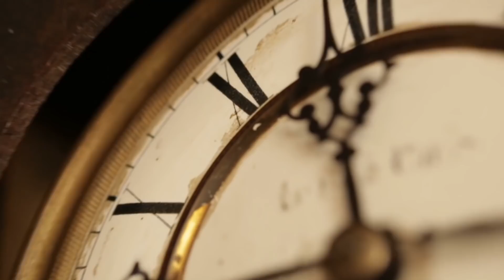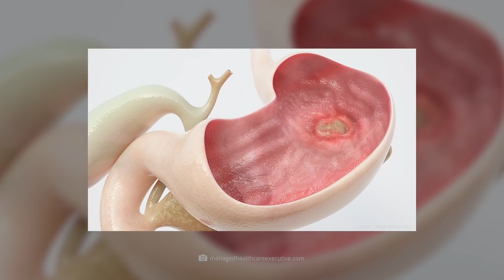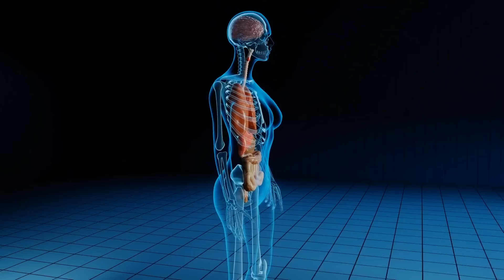¡Los árboles más peligrosos!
Cuando piensas en cosas que realmente podrían lastimarte, es poco probable que los árboles sean lo primero que se te ocurra. La mayoría de las veces, nos gusta considerar los objetos naturales como este como relativamente inofensivos, pero no siempre es así. Al igual que la hiedra venenosa o las dedaleras, hay varios árboles en todo el mundo que pueden generar un gran número en usted y acercarlo a perder la vida.